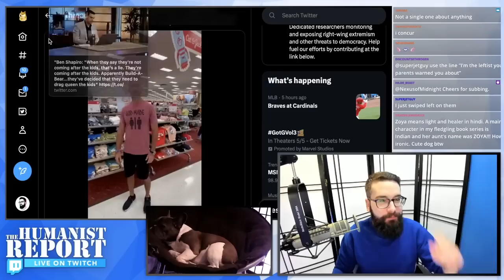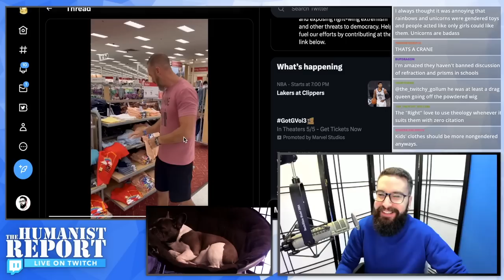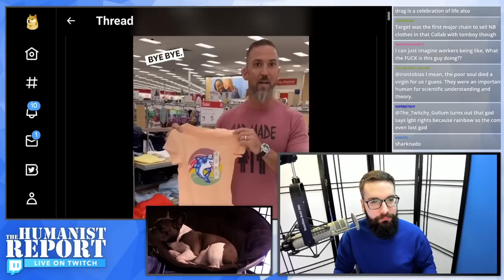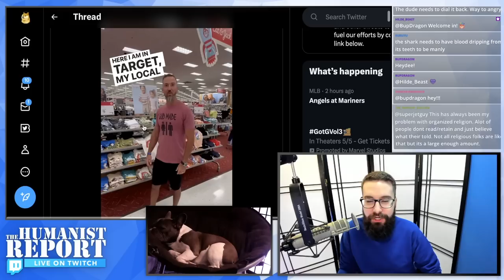LMAO: Religious Fruitcake Freaks Out in Target Over Children's Clothing with Rainbows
A religious fruitcake filmed himself in a Target vocalizing disdain over children's clothing with rainbows. He called it "wokeness" that's destroying masculinity and called on parents to push back.